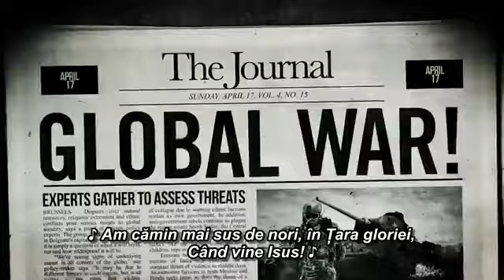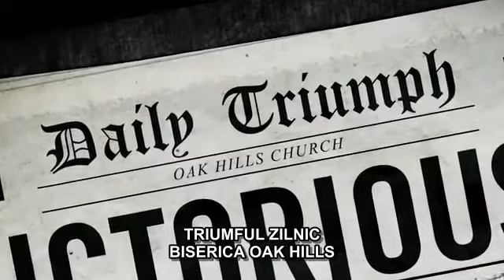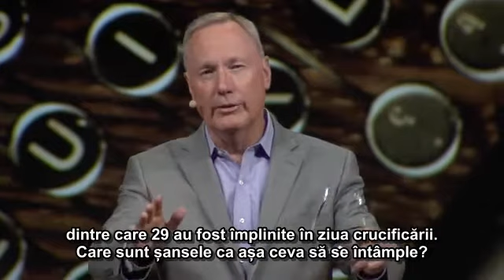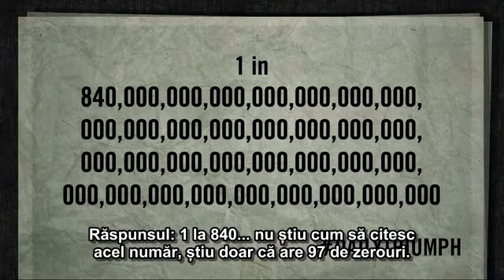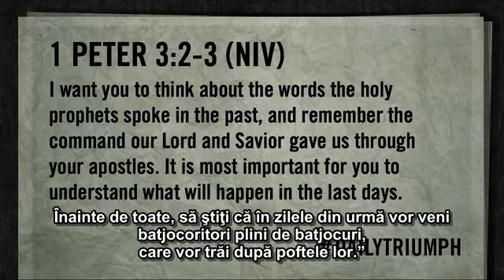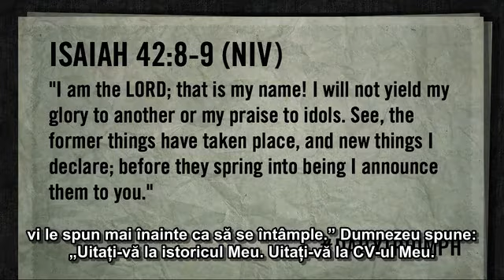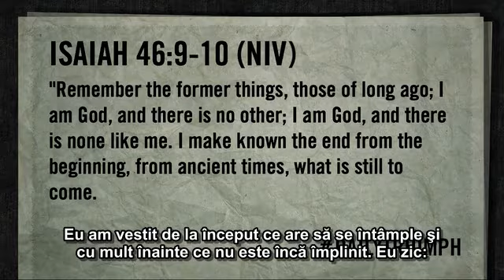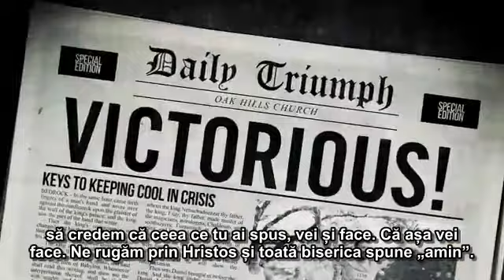Max Lucado - Ganditi-va la profetii (26 Iunie, 2016)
Biserica Oak Hills din San Antonio, Texas (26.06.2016). Mesaj din ciclul de predici "Triumful zilnic", partea 11. Predici pentru vremuri grele